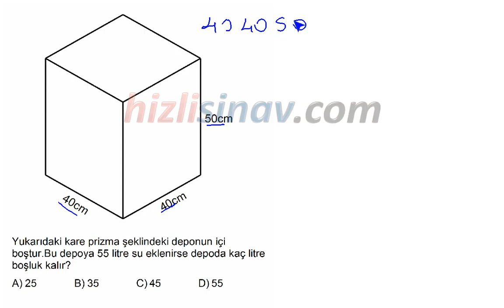HızlıSınav Soru Çözüm Videosu (Soru Kodu:37733)